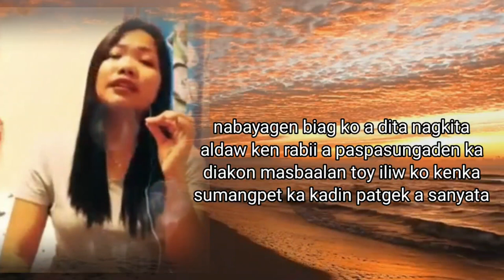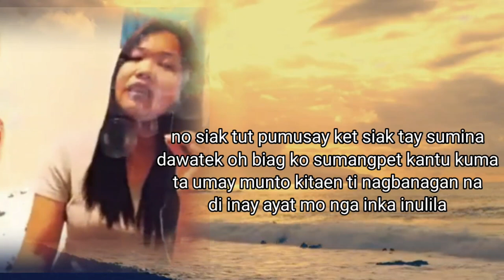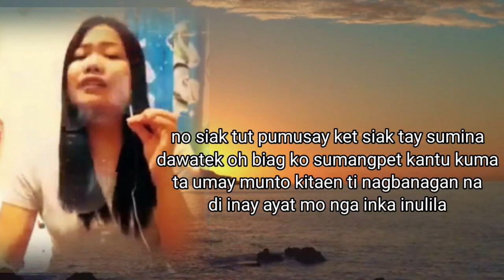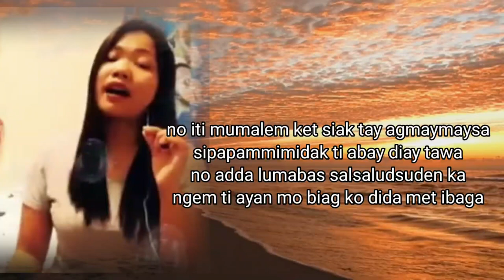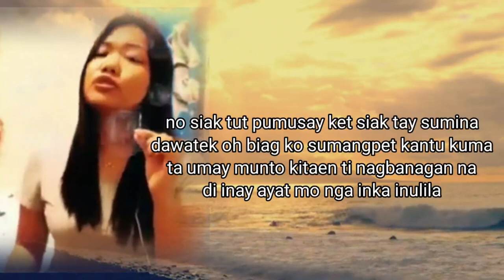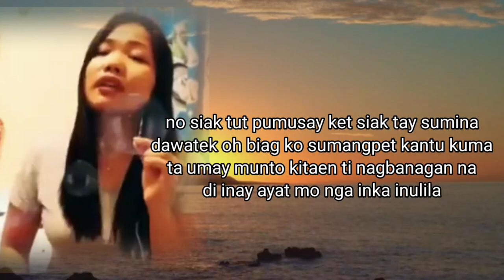iliw ko kenka| ilokano song cover by Jennifer Miranda